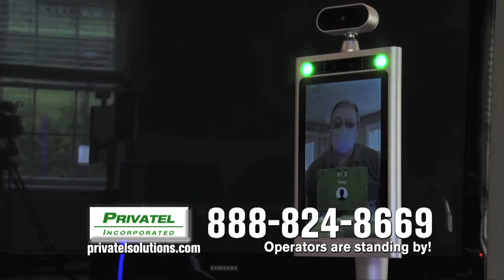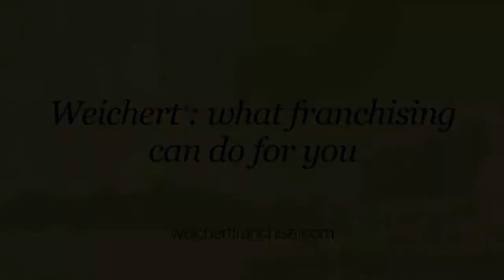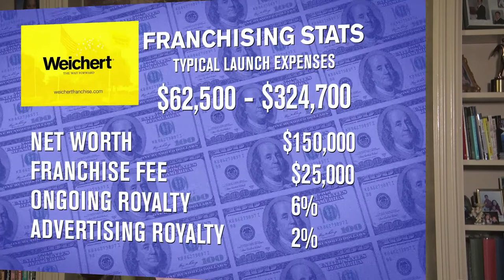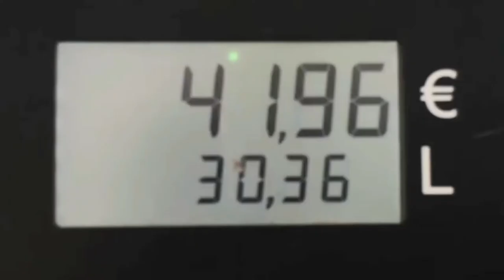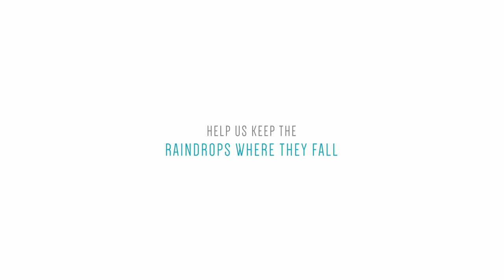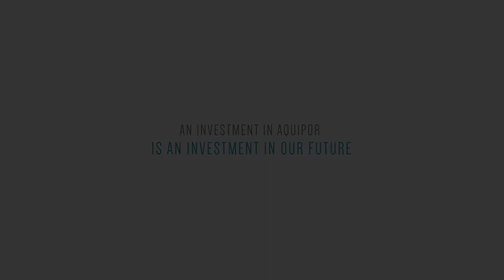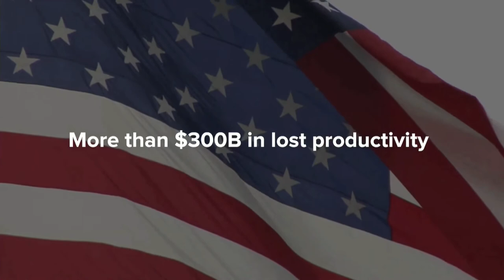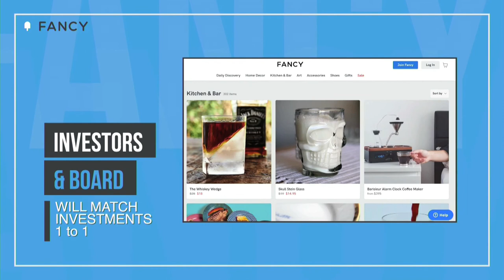SBN - The Small Business Network (Episode 36 r)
Connect SBN- The Small Business Network (hosted by Bryan DeNovellis)

IN THIS EPISODE:

Unlock your success in franchise ownership!

Where do you draw the line between the size of investment in gadgets? Here’s a pair, large and small, seeking your involvement in bringing products to market!

A green dream project that’s focused on rechanneling for reuse the storm water runoff in urban and suburban settings!

We meet a founder whose mission is to restore and reinforce mental health despite the many challenges we face these post-covid days – it’s the potential breakthrough for the farthest reaching telemedicine project ever!

What can you say about a lifestyles products and gift shop that’s ready to launch its home-delivered goods & services into the stratosphere? It’s Fancy!